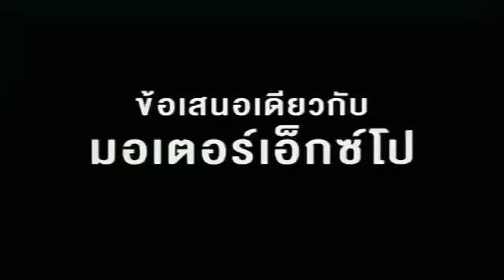NCAboxing ยอดมงคล ซีพีเฟรชมาร์ท VS โคกิ เอโต